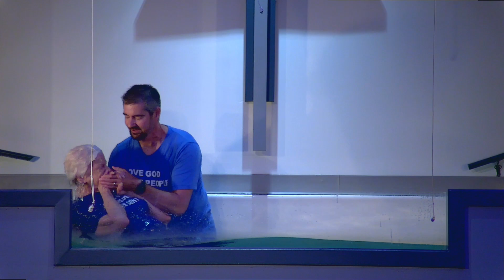Baptism - Maxine Whitehead (8.25.24)